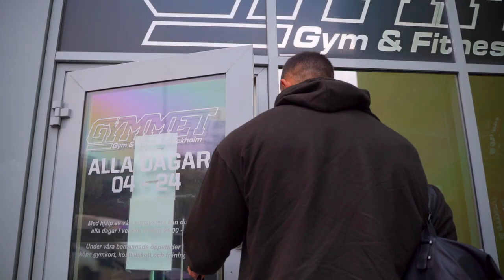ROAD TO PRO 1 WEEK OUT, VICTOR FRIBERG (SWEDISH CHAMPION)